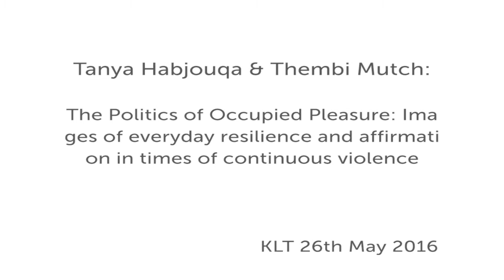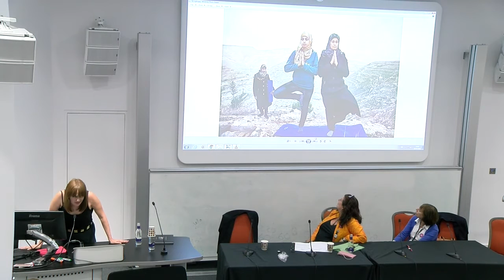The Politics of Occupied Pleasure, Tanya Habjouqa and Thembi Mutch, SOAS University of London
Please note there is some strong language on this recording.
This panel discussion titled "The Politics of Occupied Pleasure: Images of everyday resilience and affirmation in times of continuous violence" was held at the Centre for Media Studies, School of Arts and the Centre for Palestine Studies, SOAS University of London on 26 May 2016.

The Centre for Media Studies and the Centre for Palestine Studies are pleased to host a conversation between two SOAS alumni, Tanya Habjouqa and Thembi Mutch, to celebrate the launch of Habjouqa's highly-acclaimed photo/essay book Occupied Pleasures.

Bios of speakers:

Tanya Habjouqa is an award-winning photographer, journalist and educator. Her practice links social documentary, collaborative portraiture and participant observation, an approach to visual storytelling described as “new documentary”. Her principal interests include gender, representations of otherness, dispossession and human rights, with a particular concern for ever-shifting socio-political dynamics in the Middle East. Trained in journalism and anthropology with an MA in Global Media and emphasis on Middle East Politics from SOAS, Habjouqa produces in-depth narratives that offer nuanced alternatives to mainstream media depictions of her subjects. Her work often reflects a desire to trace common humanity. Based in East Jerusalem, Habjouqa is half-Texan, half-Jordanian, with Circassian ancestry, possessing a diverse background that is rich in narrative, folklore, black humour, and hospitality.

Habjouqa’s project Occupied Pleasures received support from the Magnum Foundation and achieved a World Press Photo award in 2014. Culminating in a namesake book by FotoEvidence, it was heralded by TIME magazine and the Smithsonian as one of the best photo books of 2015. Habjouqa’s work has been exhibited worldwide, including in She Who Tells a Story (MFA Boston), Here and Elsewhere (New Museum), Realism in Rawiya (Nottingham), and acquired for the collections of MFA Boston, Institut du Monde Arab, and the Carnegie Museum of Art. She is a founding member of Rawiya, the first all-female photography collective from the Middle East.

Dr Thembi Mutch (PhD, CMS/SOAS) is an award-winning journalist, writer, trainer and educator who splits her time between England and Tanzania, where she spent time carrying fieldwork for her PhD on women, modernity and media in Zanzibar. Thembi is interested in questions of trust, informal communities and interesting ways to survive despite daily hardships. Originally trained as a community youth worker in Whitechapel, she has combined journalism, reportage, documentary and collaborative ethnography to tell the stories of groups of people who get left on the margins of the mainstream or who are displaced. She is also interested in gender, land access and human rights with a particular focus on East and Southern Africa. Besides her doctorate in Media Studies which she completed at SOAS, she has training in journalism and anthropology at the London School of Economics and the University of Westminster.

Thembi has produced, reported and presented numerous features and long form documentaries for international media outlets, including The Rough Guide to South Africa, Radio 4’s Woman’s Hour, Musical Migrants, Newsdesk as well as Farming Today and African Arts programme for the World Service radio programmes. She has published in the Financial Times, the Independent, The Guardian,  Diva, British Journalism Review, Think Africa, and The Telegraph. In 2006 as part of the True Vision TV company she was the researcher/producer on the Channel 4 programme “World Without Water” which won the Prince Rainier Award for Environmental Investigative journalism. Thembi is currently teaching occasional courses at Sussex University and is completing a literary thriller, called “The Motorbike in Lobatse” as well as several academic articles.